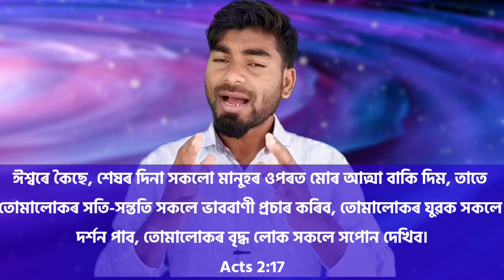Dreams from God l Understand the Biblical Dreams & Visions l Bruno Tarchiyash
Burno
State Bank of India
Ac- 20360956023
IFSC- SBIN0003835

btoppo42-1@oksbi (Google pay UPI)